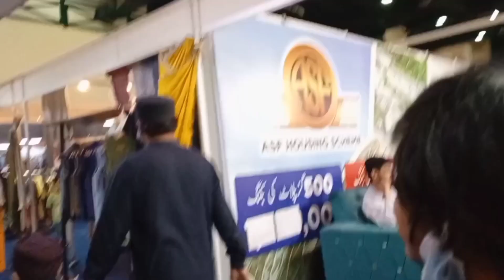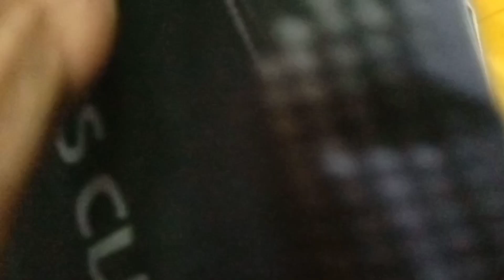PK MEETUP IN KARACHI | Karachi Expo Bachat Bazaar Vlog | Karachi Routine Life Vlogs Pakistani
Hi guys in today's vlog we visited exciting expo so keep watching till the end